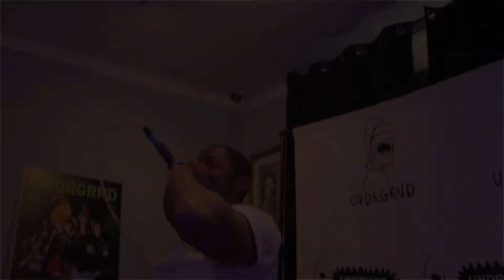Chris The Thr!llest performs "EGO" at UNDRGRND Issue 2 Concert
Filmed by @bings.visuals
Edited by UNDRGRND

UNDRGRND Magazine Issue 2 "The 805: Part 2" OUT NOW!
FREE PDF versions available at undrgrndmag.com